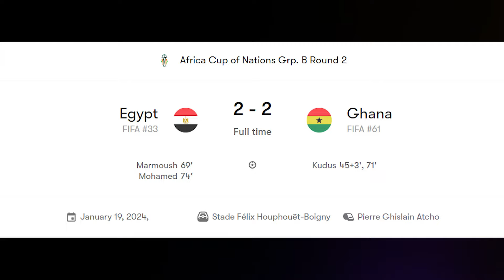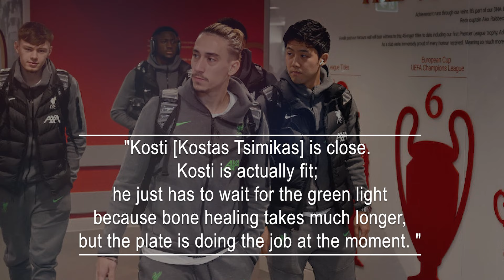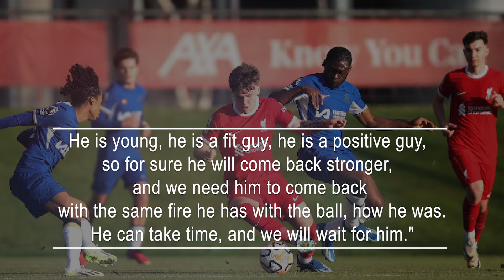Injury Updates & Return Dates For Liverpool's Thiago Alcantara, Mo Salah, And Alexis Mac Allister.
Liverpool will have a nearly complete squad for their upcoming Premier League match against Chelsea. After a successful FA Cup victory over Norwich City, which marked the return of Andy Robertson, Dominik Szoboszlai, and Trent Alexander-Arnold from various periods of absence, the team is looking strong. Thiago Alcantara and Mohamed Salah are still in the recovery phase from their respective hip and hamstring injuries at the AXA Training Centre.
This sets the stage for Jurgen Klopp to potentially field his strongest starting XI since October, with Kostas Tsimikas and Joe Gomez stepping in for the injured Robertson, who suffered a shoulder injury while playing for Scotland in October.
As Liverpool prepares to face Chelsea on Wednesday, this marks a positive turn in the team's health, with several key players returning to the fold.

Thiago Alcantara
It's been almost a year since Thiago Alcantara played a Premier League match for Liverpool – the 3-0 defeat against Wolverhampton Wanderers in early February 2023. The Spanish midfielder's season was cut short in April when it was decided that undergoing surgery to address a persistent hip issue would be the best course of action to ensure fitness for the start of the 2023/24 campaign.
Nevertheless, on Friday, there were photos of the midfielder back in training with his Liverpool teammates, raising hopes that his return to action may be imminent.
Anticipated return date: February

Mohamed Salah
Salah's upcoming appearance will be with Liverpool following Egypt's elimination from the Africa Cup of Nations by DR Congo on Sunday. The Liverpool forward has been sidelined since sustaining a hamstring injury during Egypt's 2-2 draw with Ghana earlier this month and has recently returned to Merseyside to continue his recovery program.
Salah's advisor, Ramy Abbas Issa, confirmed last week that the player's condition was more serious than initially thought, and he is expected to be out of action for a period ranging from 21 to 28 days. This timeline suggests Salah's return to the Liverpool lineup will likely be in Premier League matches against either Burnley or Brentford next month.

Alexis Mac Allister
Alexis Mac Allister is anticipated to be ready for Liverpool's Premier League encounter against Chelsea on Wednesday, despite being absent from the FA Cup victory over Norwich City. The Argentine midfielder was rested and did not participate in Sunday's 5-2 triumph, as stated by manager Jurgen Klopp.
Klopp mentioned, "If it were the last game of the season, a decider or whatever, he could have played, but not in all games. He felt a little bit and we just said no, no, and I don't want to know more, so that's just it. We gave him a rest. I think he should be ready for Wednesday."

Kostas Tsimikas
Tsimikas is awaiting medical clearance to make his comeback for Liverpool after spending more than a month out of action. The left-back was involved in a serious collision with Bukayo Saka during last month's 1-1 draw with Arsenal at Anfield, leading to surgery for a broken collarbone.
Providing an update on the defender last week, Klopp stated: "Kosti [Kostas Tsimikas] is close. Kosti is actually fit; he just has to wait for the green light because bone healing takes much longer, but the plate is doing the job at the moment. "
Anticipated return date: Early February

Stefan Bajcetic
Bajcetic has faced a challenging period in the early stages of his career with Liverpool due to various injury issues.
In September, Bajcetic made a comeback with appearances in the Carabao Cup and Europa League, but unfortunately, his participation against LASK Linz became his last as he encountered a calf problem. Pep Lijnders mentioned this week, "They (Bajcetic, Thiago Alcantara) will not be ready for the end of this month. It will probably be going into the next month to train with us. But both (with) no complications, progressing."
Expected return date: February

Joel Matip
Matip is in the recovery phase after undergoing surgery for an anterior cruciate ligament injury. The 32-year-old, in the final months of his contract at Anfield, is expected to miss the remainder of the season.
Jurgen Klopp stated, "It’s an ACL, ruptured, so that’s what I unfortunately expected from the first second. Everything looked like that. Very unfortunate."
Expected return date: Unknown